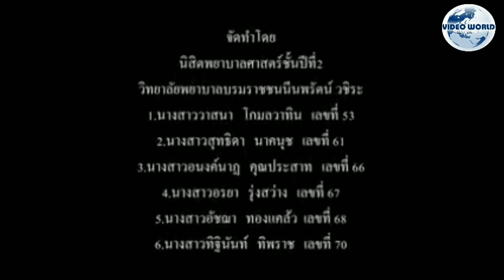LABOUR AND BIRTH STORY, VIDEO WORLD.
Labour and deliver story,
Labour story,
Labour and pain symptoms,
Labour vlog,
Labour law adviser,
Labour law,
Labour to leh,
Labour card,
Labour cost accounting,
Baby Delivery,
Baby Delivery story,

There is never a need to strike a video down when you can get it removed within the same day, we'll remove respectfully and keep the channel and yourself happy!